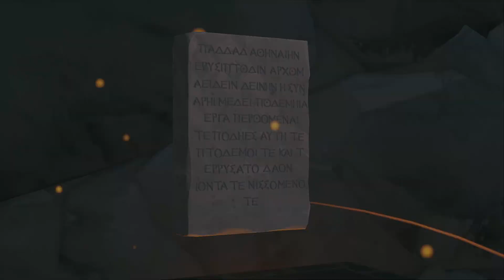Immortals Fenyx Rising #29 / Daidalos Schatzkammer / Gameplay PC (Deutsch)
Lets Play Immortals Fenyx Rising Gameplay PC (Deutsch)

Immortals Fenyx Risingerschafft ein neues Abenteuer. Als Halbgott/Halbgöttin Fenyx machen sich die Spieler/Spielerinnen daran, die Welt der Götter der griechischen Mythologie vor einem dunklen Schrecken zu retten. Dabei müssen sie mythischen Bestien trotzen, die legendäre Macht der Götter erlangen und Typhon, den gefährlichsten Titan, in einem epischen Kampf schlagen.

Das Schicksal der Welt liegt in Fenyx’ Händen und er/sie stellt die letzte Hoffnung der Götter dar.

Immortals Fenyx Rising bietet eine neue Perspektive auf das Open-World Action-Adventure-Genre. Es offeriert dynamische Action, packende Kämpfe und erzählt eine unterhaltsame Geschichte, die von der griechischen Mythologie inspiriert wurde. Die wunderschöne offene Spielwelt lässt sich frei erkunden. Die außergewöhnlichen               Fähigkeiten der Götter lehren die Monster das Fürchten. Die mutigen Spieler/Spielerinnen können sich auf wertvolle Prüfungen, heldenhafte Taten und die Unterwelt freuen. Eine Jahrhunderte währende epische Geschichte voller Götter und Monster wartet, um von legendären Helden und Heldinnen erforscht zu werden.

        GÖTTLICHE MÄCHTE

        Die Götter des Olymps gewähren ihre mächtigen Gaben: Die Flügel des Daidalos, das Schwert von Achilles, der Bogen des Odysseus, um nur einige zu nennen. Außerdem verleihen sie ihre legendären Mächte für den Kampf. Sie helfen auch beim Lösen von Rätseln und bei der Erkundung der riesigen Spielwelt.

        MYTHISCHE GEGNER

        Im Kampf treten die Spieler/Spielerinnen legendären Gegnern wie Zyklopen, Medusen, dem Minotaurus, sowie korrumpierten Helden wie Achilles entgegen. In schnellen Boden- und Luftkämpfen können die göttlichen Gaben und Mächte eingesetzt werden.

        WUNDERSCHÖNE WELT

        Immortals Fenyx Rising entfaltet vor den Spielern/Spielerinnen eine riesige und lebendige Fantasiewelt, in der sie klettern, laufen, reiten und fliegen können, um auch die entlegensten Winkel zu erkunden. Jede Region wurde dabei von der jeweiligen Gottheit inspiriert.

        HELDENHAFTE PRÜFUNGEN

        Mithilfe der Spezialfähigkeiten und durch logisches Denken müssen herausfordernde Rätsel gelöst und strategische Bosskämpfe gewonnen werden. Mit der daraus gewonnenen Erfahrung steigern sich die Macht und die Fähigkeiten von Fenyx.

        AUFSTIEG ZUR LEGENDE

        Fenyx kann auf mannigfaltige Weise angepasst werden. So lässt sich das Geschlecht wählen, das Aussehen anpassen und auch Rüstungen und Waffen können einer optischen Veränderung unterzogen werden. Durch das Abschließen von Quests und das Sammeln von Materialien lassen sich die   Ausrüstungsgegenstände weiter verbessern, um zu einer wahren Legende aufzusteigen.